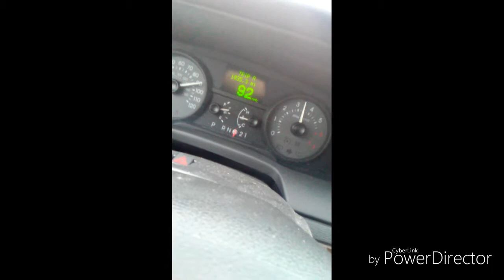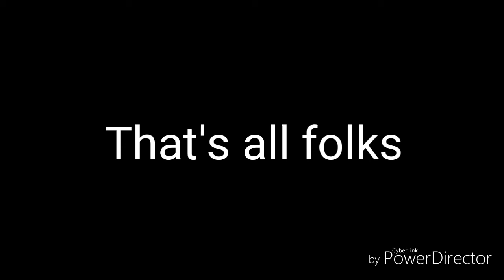My South Carolina trip part 5 made it home